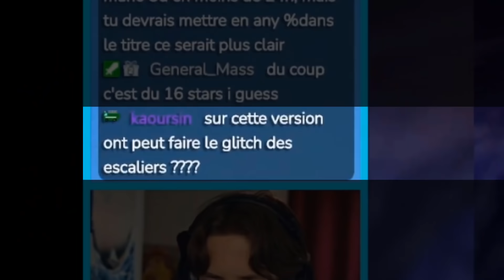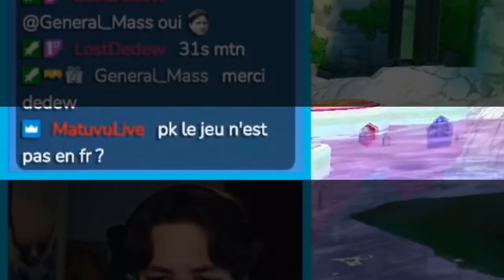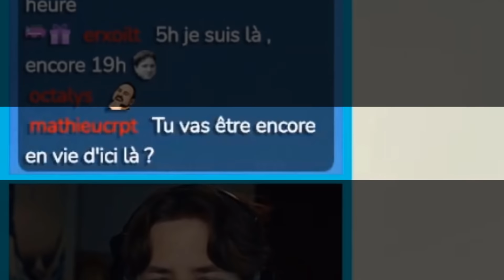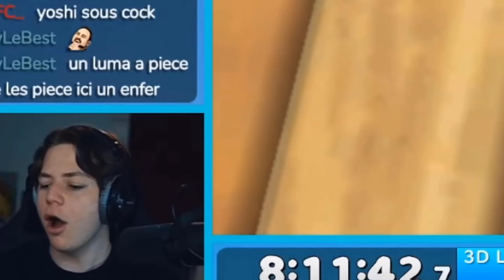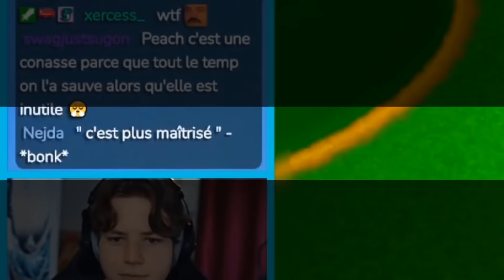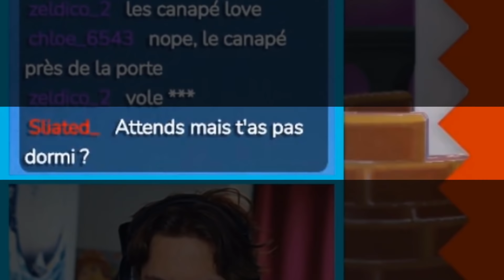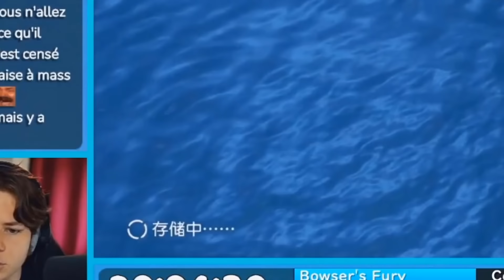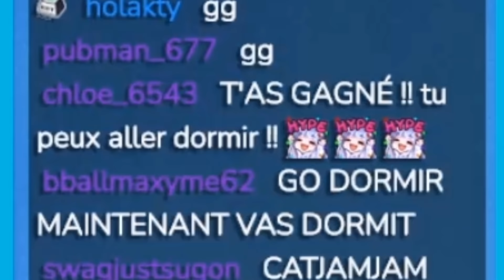Finir TOUS les Mario en 24H ?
Le Challenge le plus fou jamais fait sur Mario. Je me suis donné le défi de terminer TOUS les jeux Mario en 3D et ce en moins de 24h en une seule fois. Il y a un total de 8 Jeux à terminer. Enjoy.

Introduction 0:00
Super Mario 64 0:56
Super Mario Sunshine 3:33
Super Mario Galaxy 7:03
Super Mario Galaxy 2 10:09
Super Mario 3D Land 13:49
Super Mario 3D World 16:44
Super Mario Odyssey 19:49
Bowser's Fury 22:02